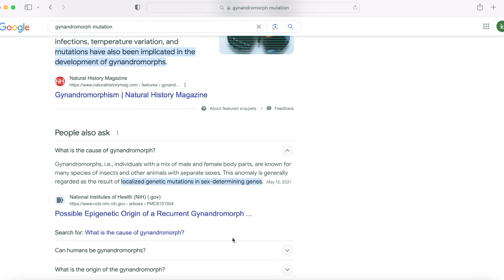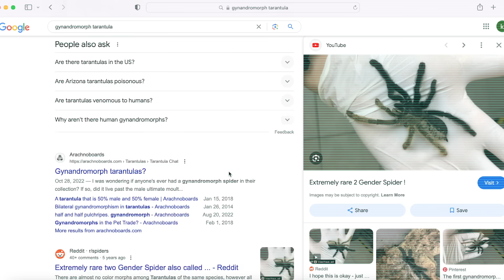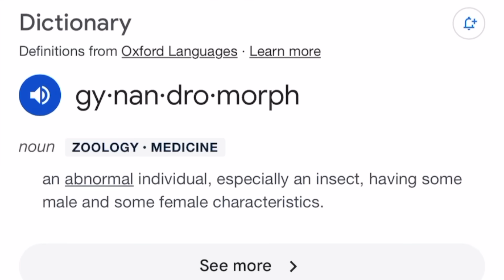Tarantula with RARE MUTATION is *BOTH MALE & FEMALE!* UNBOXING! - Gynandromorphism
In today's video we unbox a super rare mutated tarantula called a gynandromorph. This is a very rare phenomenon when an invertebrate displays both male and female qualities

Some recommended vendors:
Tom Patterson
Fanghub Tarantulas